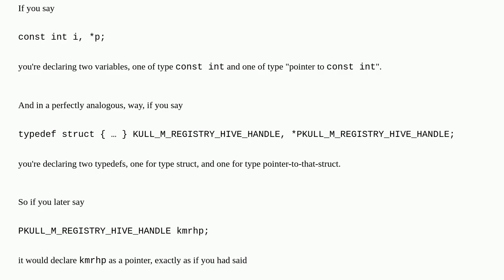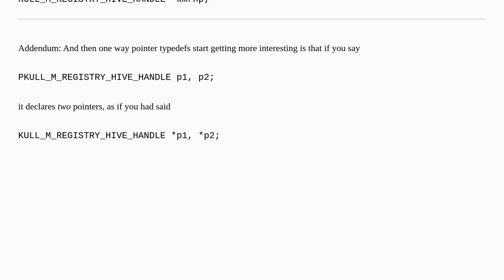TypeDef with three parameters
A special thanks goes out to the community

  c